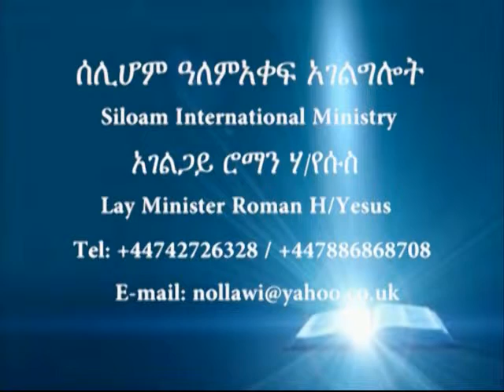Ruth 15 ''I can not redeem it for myself''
If you abide in Me, and My words abide in you, you will ask what you desire and it shall be done for you